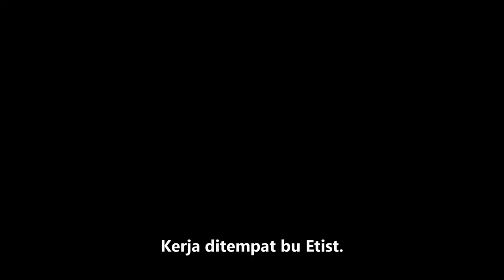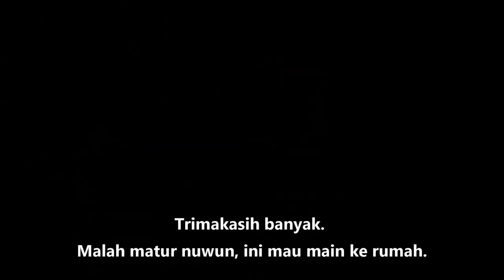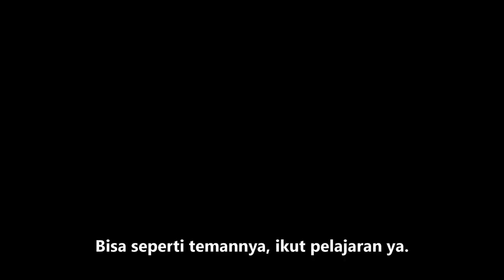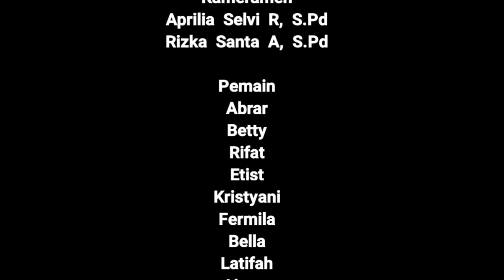FILM PENDEK | "BISA PADHA KANCANE" (2020) - SMP NEGERI 3 WONOGIRI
LOMBA FILM PENDEK JENJANG SMP
Film pendek berjudul "BISA PADHA KANCANE" karya SMP Negeri 3 Wonogiri, Kecamatan Wonogiri, Kabupaten Wonogiri.
 Lomba Film Pendek bertema "Kepahlawanan di Masa Kini" yang diselenggarakan oleh Dinas Pendidikan dan Kebudayaan Kabupaten Wonogiri dalam rangka memperingati Hari Pahlawan (10 November 2020).

Saksikan hasil karya film pendek lainnya melalui saluran ini pada tayangan berikutnya.

Tim Pengembang Konten Pendidikan dan Pembelajaran Dinas Pendidikan dan Kebudayaan Kabupaten Wonogiri